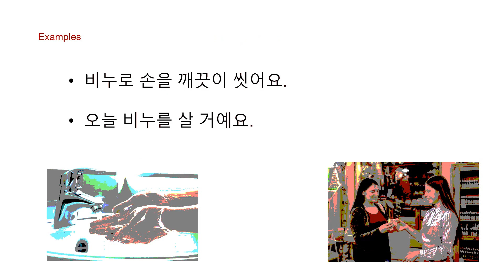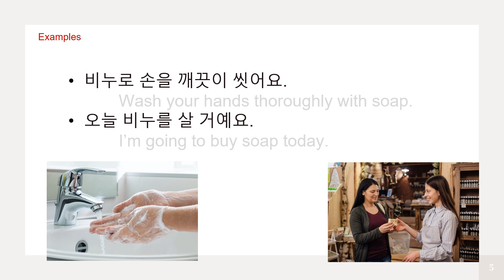[SpeaKorean] Tips for memorizing Korean words 비누 "soap"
We provide some tips for memorizing Korean words. Today's word is "비누." Enjoy our video.